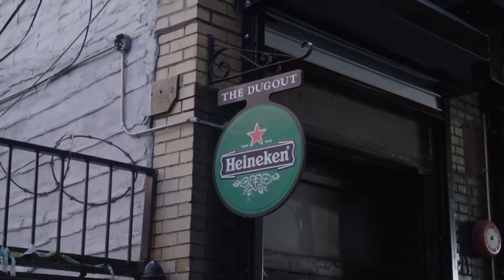2018 TRNJ Trailer (NYCFC Supporters)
2018 Third Rail Memberships are now live Join us now for all the great times we will have supporting NYCFC during the 2018 Season.

This video is a short compilation of some events we have either hosted or been apart of such as (2) TRNJ Hudson River Derby Tailgates, MLS commercial sponsored by Heineken, NYCFC Supporters Tail Gates, and footage of us supporting the boys in blue from the bleachers at Yankee Stadium.

You won't want to miss out on being a part of what's to come in 2018. This year we will be hosting a TRNJ Cinco De Mayo Hudson River Derby Tailgate on May 5th at Red Bull Arena. You can also join us at Union Hall in Hoboken, NJ for Watch Parties when NYCFC is on the road.